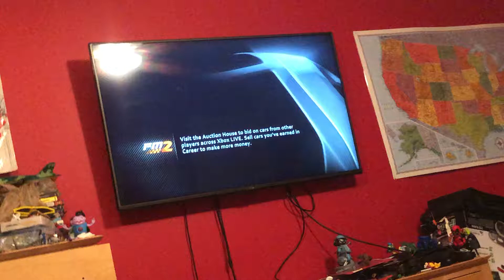Forza Motorsport 2 Dodge Charger Srt8